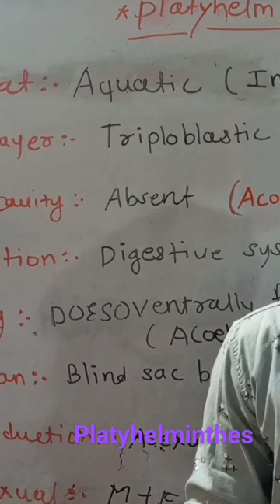Phylum platyhelminthes animall kingdom #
@sagarvaidya903vidio uploaded on Phylum platyhelminthes